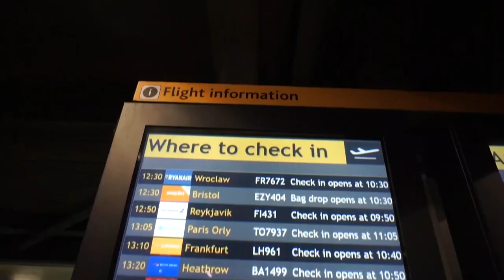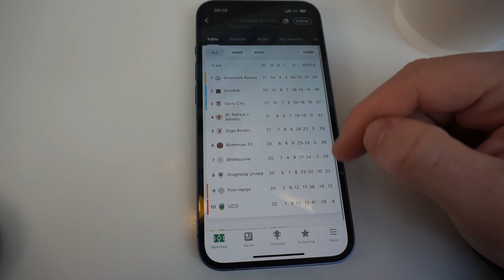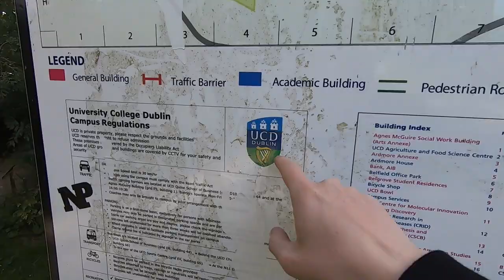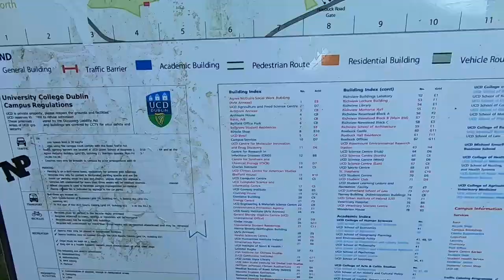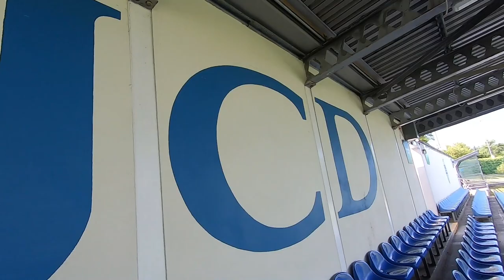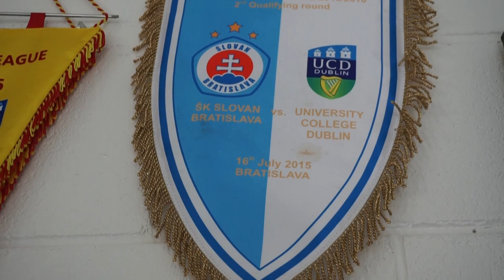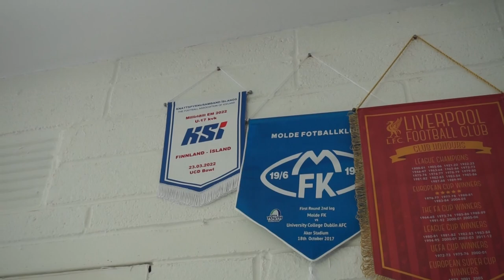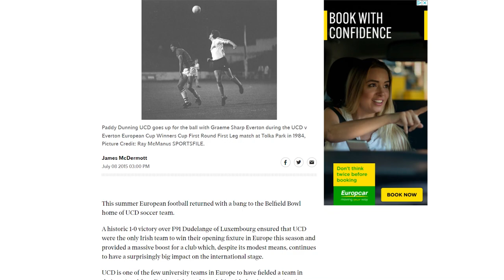UNIVERSITY ➡️ UEFA! The fascinating story of Ireland's TOP TIER University Football Club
University College Dublin A.F.C. (UCD AFC) are a top tier Irish football (soccer) club.

Their story is fascinating as they are made up of university students & scholars but have won major trophies and have even competed in Europe against teams such as Everton & Slovan Bratislava!!!